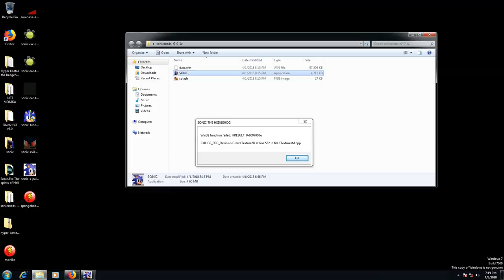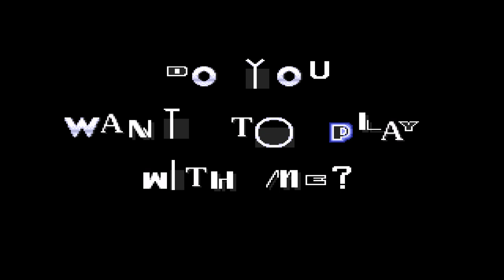Sonic.exe: Darkest Struggles UPDATE! Let's Play - Hide and Never Seek!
W̓̿͛ͧͧa͕̘̲̹̽n̵͋̑ͨ̈́͊ͧt̹͖͆ͪ̊ͪ̚ ̺̰t̿̌o̝̗̩̲̹ͧ̒̐̀͂̏ ̪̺ͥ̋ͤ͆͗̚͘p̵͈̲͔̪̦̓ͥͣl͎̪̱̃͊̐̂̚aͥ̅́ͥ̐̃͛͏̮̯̼̘̞̱̤y̛̟̜̼ͫ͌̈́ ͔̺̌̀a̹͉ͤ ͍͚͂ͬg̮̗͎̣ͮ̎ͧͮ͗ͤͭa̮̗̣̥͔͖ͩm̛͕͔͍ͥe̼͓͇͐ͬ͋̾́̚?̮̝̼̾̇ͣͥ

Sonic.exe: Darkest Struggles [EARLY ACCESS]
by SuperN100 @SuperN100: